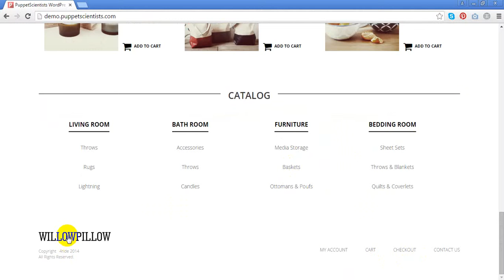WillowPillow - High Conversion eCommerce Theme Preview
About WillowPillow

WillowPillow is a responsive bootstrap 3 ready interior (furniture) shop, eCommerce WordPress theme. Which made for increase your online sales, by best online marketers. Theme is fully customizable through the options panel, allowing you to control the colors, background, display, social media icons, fonts, logo, favicon. It also includes custom widgets and sliders.

Now we included top slider “Revolution Slider” in our theme – for free to use. Create awesome parallax sliders now!